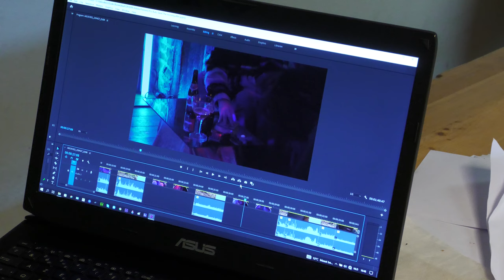Bérismenil Video 3 daagse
Het Molenhuis is een gebouwencomplex, prachtig gelegen te midden van de bossen rond de Baraque de Fraiture, in het dorpje Bérismenil.